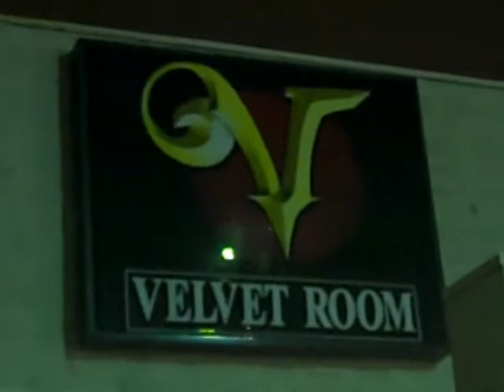TOP FLOW REALITY SHOW EPISODE #2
Top Flow Reality Show Capitulo #2

Opening For Tito El Bambino AND JOWELL & RANDY !